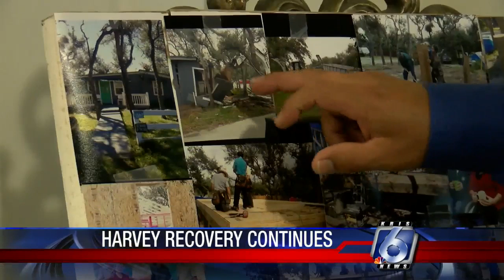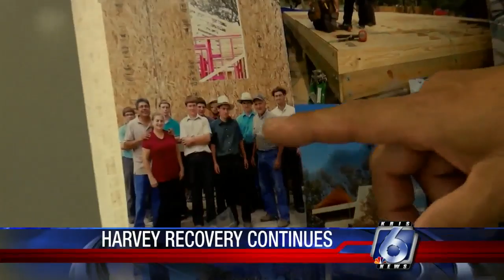Harvey recovery continues